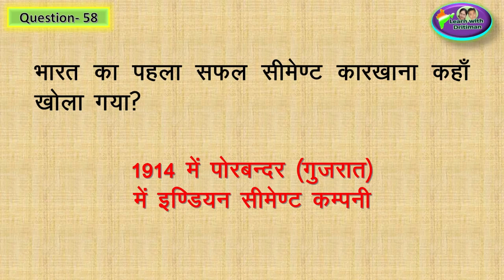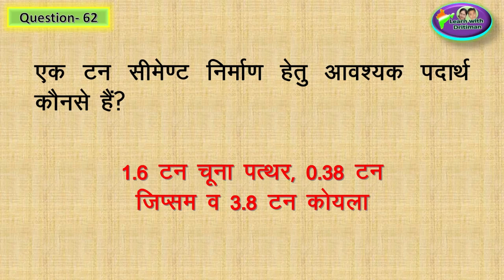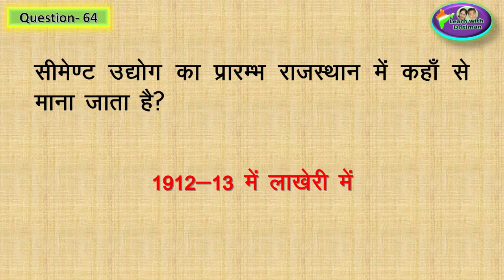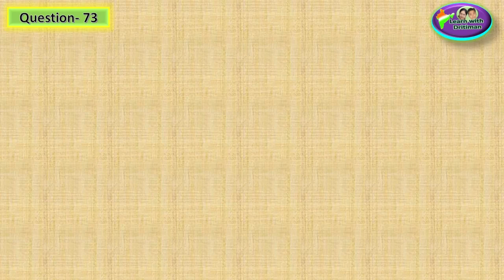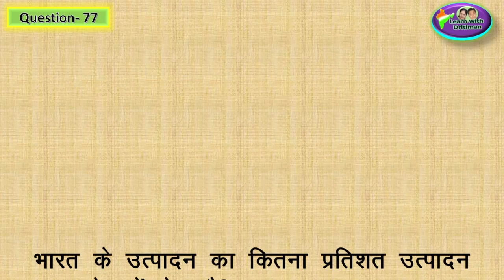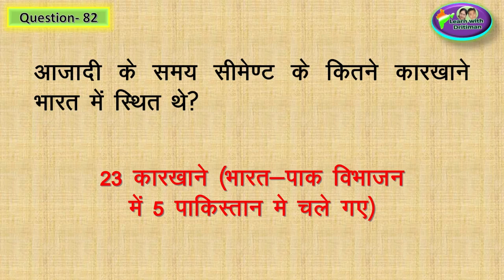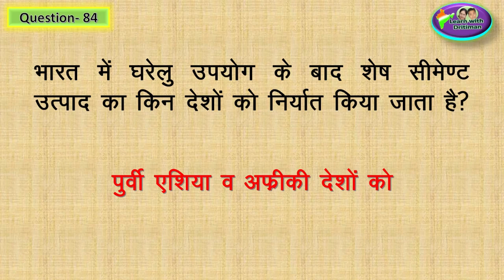Class-10/ Ch-11/ Part-3/ वीनिर्माण उढ़्योग / patwar/ भूगोल/ new syllabus